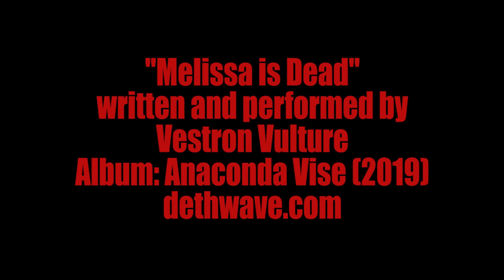Vestron Vulture - Melissa is Dead (Official Music Video)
After being killed by two racists for speaking Spanish in public, Melissa rises from the dead seeking revenge!

"Melissa is Dead" by Vestron Vulture.

Robert Fourre
Tommy Fourre

Screenings/Official Selections:
Latino Film Market (2021)
MonsterFlix Awards Season 4 (UK)
"Best Gore" at The Thing In The Basement Horror Fest (Bremerton, WA)
American Horrors Film Festival 2020 (4th Annual) 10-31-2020
BCM Horror Film Festival 2019 (12th Annual) 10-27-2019